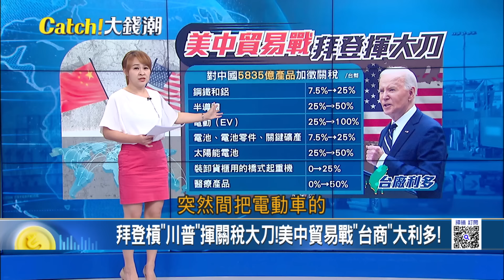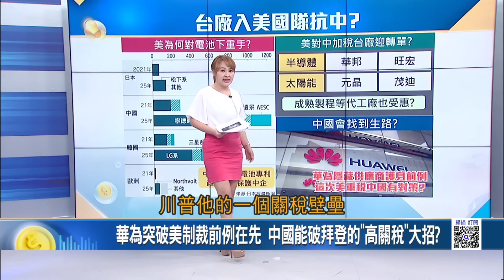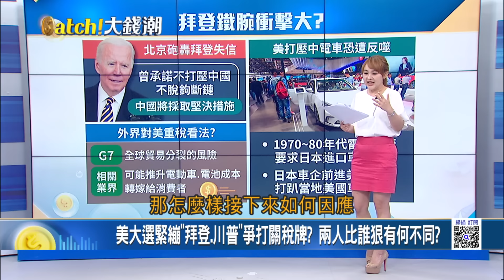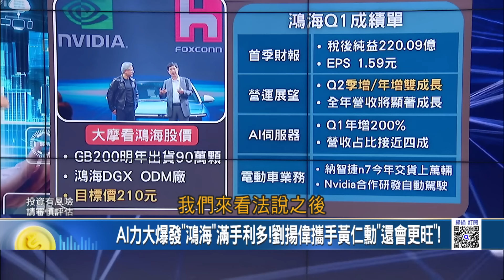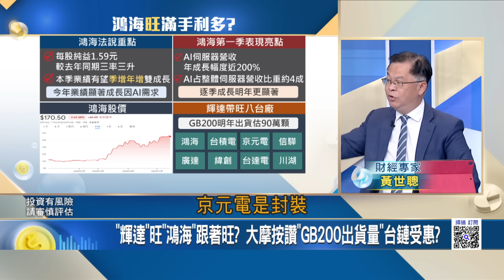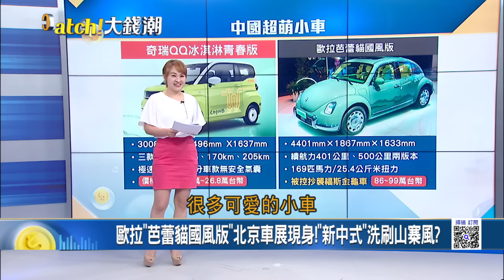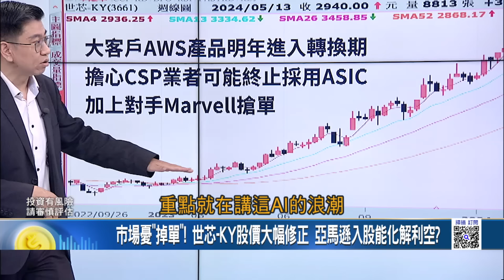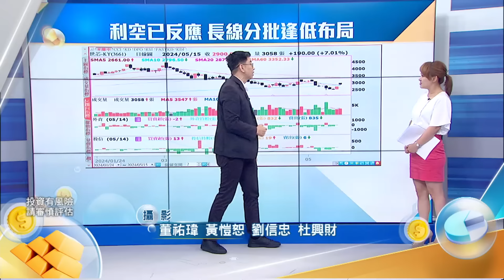拜登關稅大刀真的揮向中國?義烏指數看美大選勝負? Uber吃熊貓"商家消費者外送員"三輸?貝佐斯買台股有玄機?｜王志郁 主持｜【Catch大錢潮】20240515｜三立iNEWS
拜登槓"川普"揮關稅大刀!美中貿易戰"台商"大利多!
川拜"關稅戰"七傷拳反噬?G7示警"全球貿易分裂"風險
義烏娘子軍扛起"中國經濟大旗"?闆娘"集體練英語"搶訂單
Uber"吃掉熊貓"變身外送巨獸?Momo全聯"警戒"零售龍頭戰
AI力大爆發"鴻海"滿手利多!劉揚偉攜手黃仁勳"還會更旺"!
玩具車放大"超凶狠"可愛殺器!亞洲"夢幻小車大對決"!
貝佐斯砸錢入股"世芯"!大客戶變股東"AI最濃股后"怎布局?